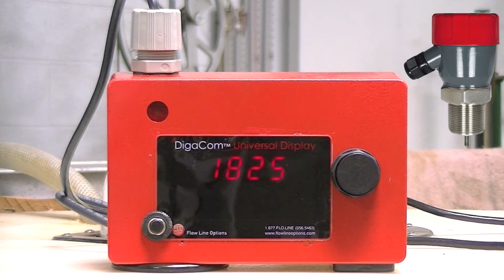AccuTank Cooking Oil Management System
AccuTank™ Cooking Oil Management System demo in the FLO-CORP factory.

The AccuTank™ Cooking Oil Management System takes the very best of process control and integrates it into a full-service cooking oil monitor for the food service industry.  Starting with fresh oil, your product is stored in a tank that can't walk off easily.  Through level monitoring, every last drop of oil can be accounted for as the tank is filled with new product and as oil is added to your fryers.  Because the quality of fried food is tied directly to the quality of your cooking oil, our system monitors the fryers to verify that oil has been filtered at the proper time and frequency.  Finally, once used oil is stored for pickup, the system monitors the used oil tank so you know exactly how much oil you have added and exactly how much your vendor picks up.

Thanks to constant level monitoring, alerts can be sent to notify you of a variety of changing process and inventory conditions.  Alerts can be used to schedule the reorder of new cooking oil, to notify of the need for manager oversight in filtering fryer oil, to schedule a pickup of used oil, and more.  And once your used oil tank is full, the pump will be disabled preventing a costly overflow.  Alerts will also prevent theft by notifying managers of unauthorized used oil removal.  The AccuTank Cooking Oil Management System gives owners and managers control over one of your most valuable commodities, cooking oil.

The AccuTank™ Cooking Oil Management System offers two excellent choices for local and off-site monitoring.  DigaLink™ Remote Monitoring Software monitors process conditions through wired or wireless LAN (local area network) connectivity, MODBUS®, or RS-485.  Monitor My Guardian™ monitors your tanks using cellular and/or satellite data and has available GPS satellite location.  You can choose one or both of these monitoring options for your system.